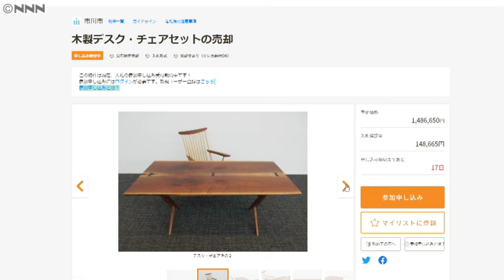【無駄遣い】市長の198万円“机と椅子”オークションに出品 市川市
千葉・市川市は、村越祐民前市長が使用した当時198万円で購入した机と椅子をインターネットオークションに出品すると発表しました。シャワー室設置とテスラ車導入に「税金の無駄遣い」と批判が殺到した村越前市長は、今年3月の市長選で落選していました。

市長時代に約360万円をかけ市長室にシャワー室を設置し、公用車には1台1000万円を超えるアメリカの電気自動車メーカー「テスラ」の車を導入した千葉・市川市の村越祐民前市長。「税金の無駄遣い」などと批判が殺到し、今年3月の市長選で落選しました。在任期間中に買った物は、他にもありました。

市川市議会　大久保たかし市議（2021年6月）
「市長室の家具金額について、市民のみなさまには理解していただけるとお考えでしょうか」

市長室の机と椅子を198万円ほどかけて購入していました。

市川市は27日、この机と椅子をインターネットオークションに出品すると発表しました。家具デザイナーのジョージ・ナカシマがデザインした机と椅子は、当時約198万円で購入しましたが、最低価格は148万円ほどになっています。

参加申し込みは27日午後1時から来月14日までで、その後、入札を行うということです。市川市は「売り上げは一般会計の財源に充てたい」と話しています。